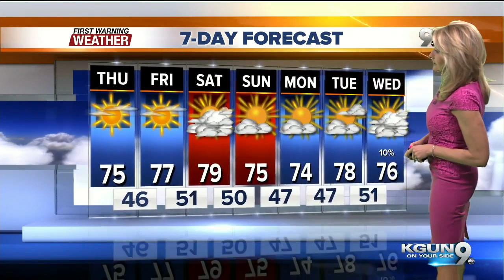KGUN9 On Your Side Latest Headlines | February 28, 4am